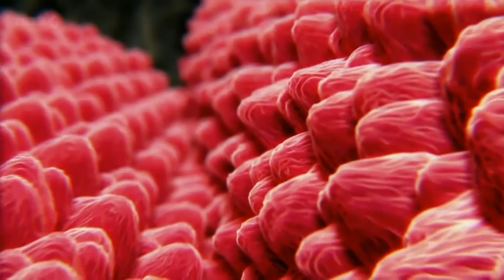Loom - Emerald Suite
From the 2013 album "The Tree Hates The Forest".